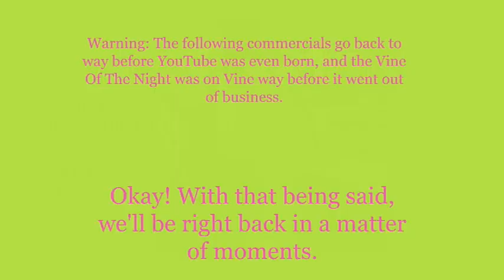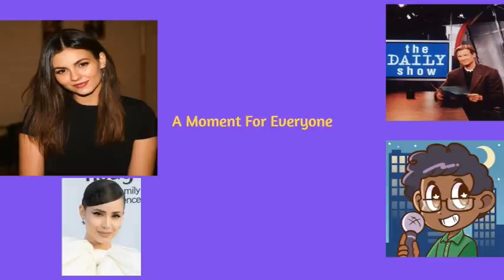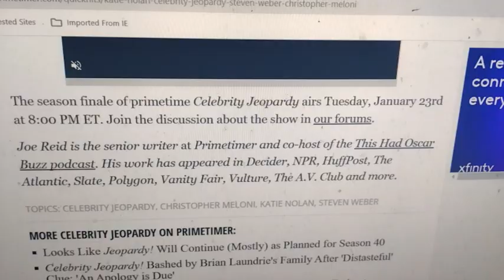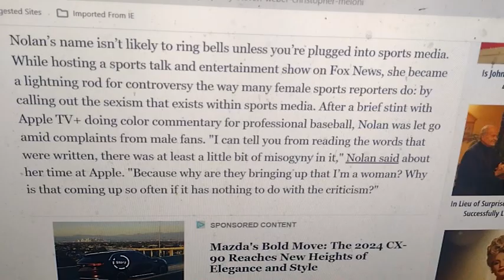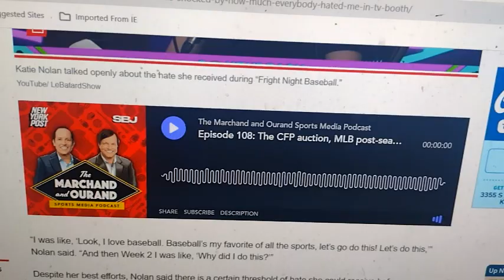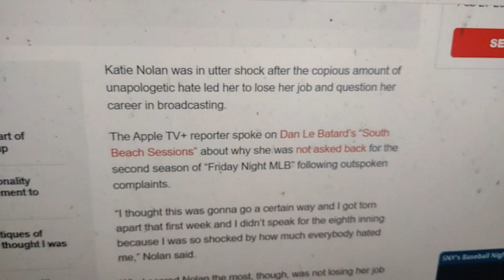Weeknight Update episode 2008/3774: Katie Nolan Wants To Destroy The World This Year!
My show tonight will make you want to howl at the moon because Katie Nolan wants to destroy the world this year, and the whole world knows why. The Not Ready For Late Night Players & I would like to give these great people the old Shoutout Spotlight treatment. Please show them some love!